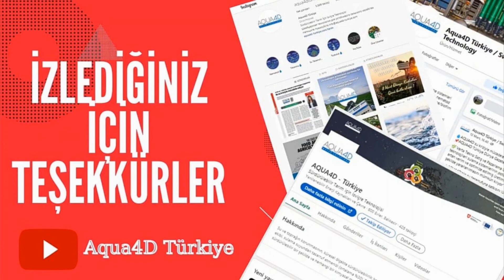Kahramanmaraş Ümit Bey Topraksız Çilek Serası AQUA4D Röportaj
💧 AQUA4D Türkiye Ekibi Vera Çilek Serası Kahramanmaraş’ta AQUA4D teknolojisi hakkında röportaj gerçekleştirdi. AQUA4D Turkey team interviewed about AQUA4D in Vera Strawberry Greenhouse in Kahramanmaraş 🌿Dünyamızın sürdürülebilirliğine katkı sağlayan, yenilikçi ve çevre dostu teknolojilere yönelen tüm müşterilerimize teşekkür ederiz. 🌿 We would like to thank all our customers who contribute to the sustainability of our world and turn to innovative and environmentally friendly technologies.
Tüm bunlar ve daha fazlası için;